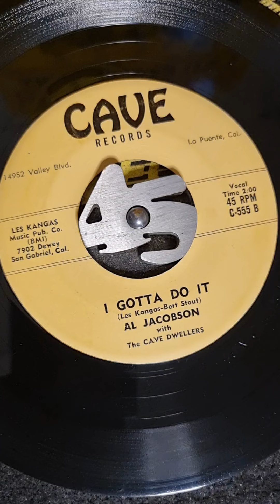Al jacobson with the Cave Dwellers I Gotta Do It (1957)Californie